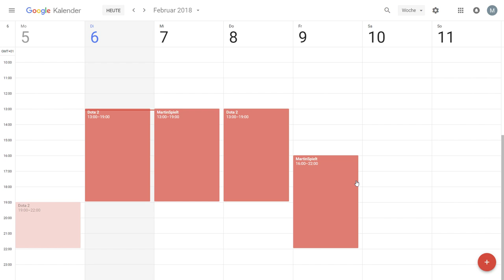Streamplan: They Are Billions, Slay the Spire, Divinity 2 & Überraschung!